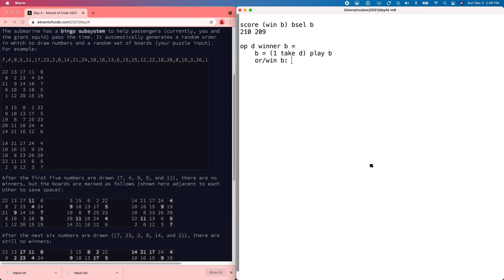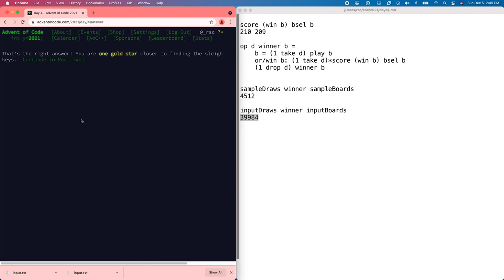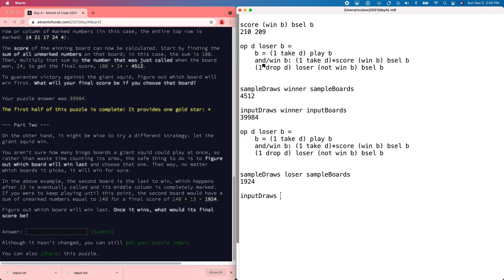AoC 2021 Day 4 using Ivy [Bingo]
Solving the Advent of Code 2021 Day 4 puzzle, still using Rob Pike's Ivy calculator.